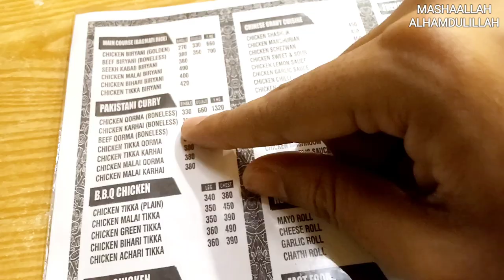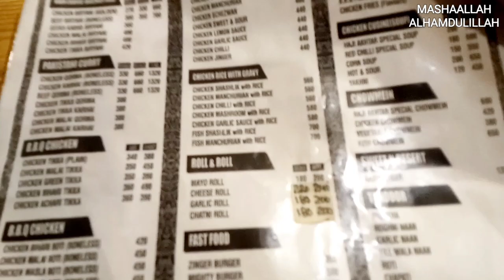Beef Biryani Or Beef Qorma? Haji Akhter Restaurant Food Review | Karachi Street Food | Best Biryani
Assalamo Alaikum Folks!!